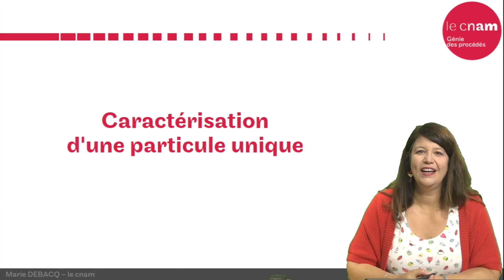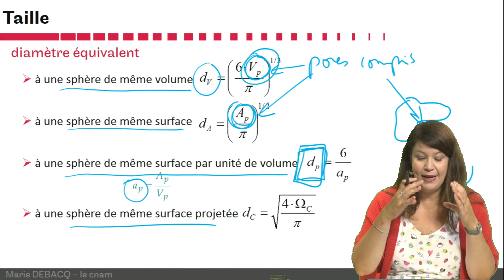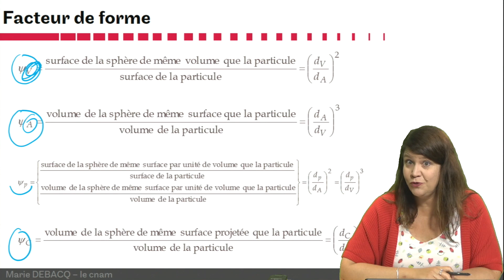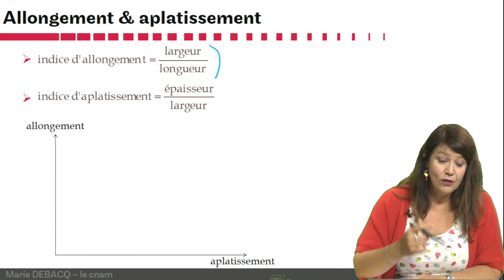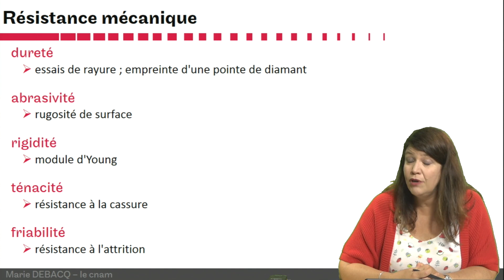OUM1 - poudres 2 : caractérisation d'une particule unique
Marie DEBACQ